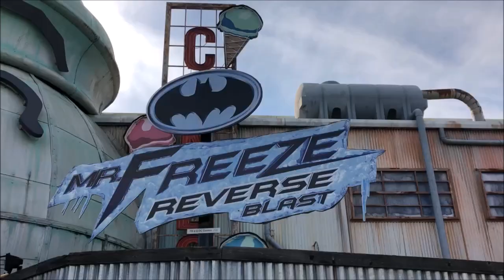Six Flags Over Texas Mr. Freeze Reverse Blast On-Ride (No Copyright)